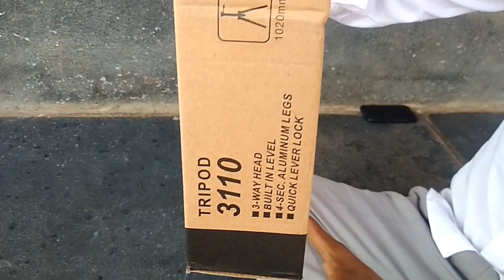Unboxing Oxhox Tripod 3110 portable Adjustable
Background music